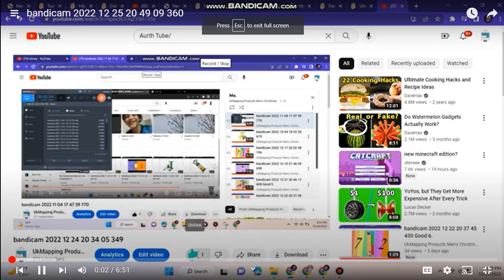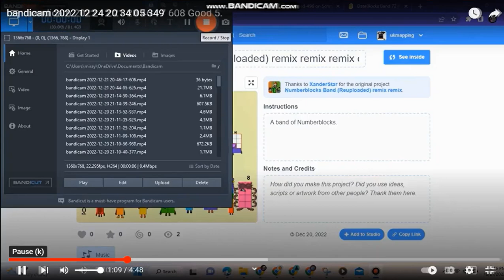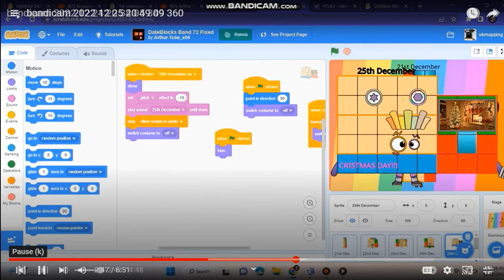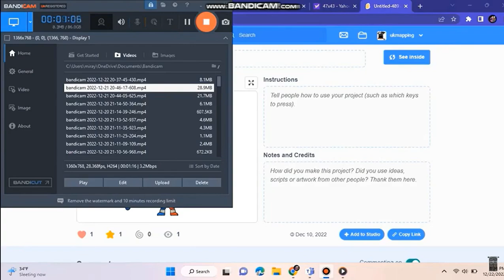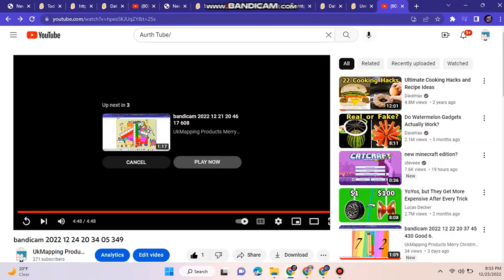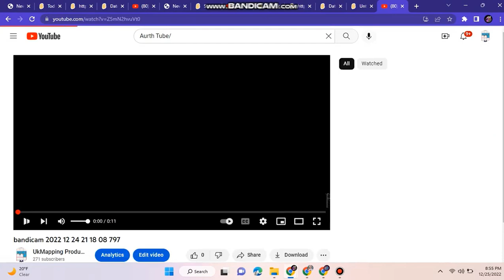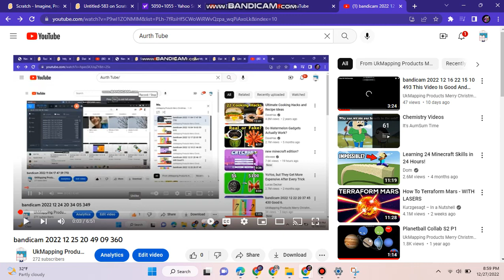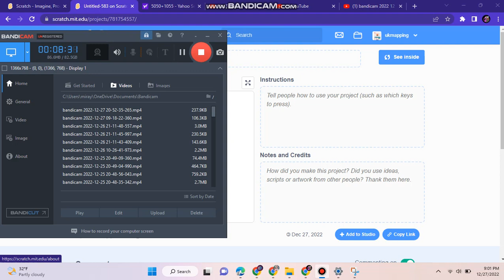bandicam 2022 12 27 20 52 35 265 Good.